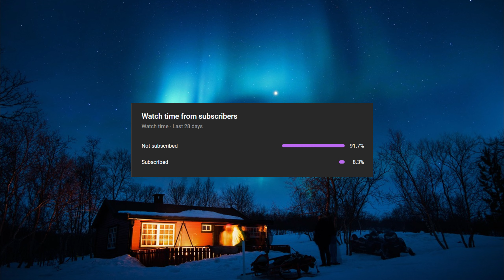Global Freeze (Chp-276): i created an apocalypse shelter | The only Man with Food At Home | Manhwa